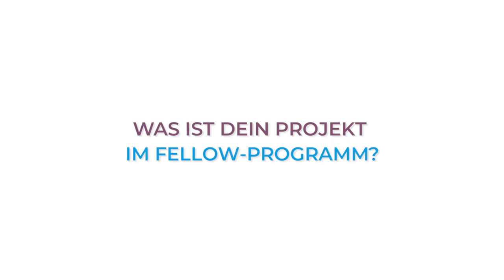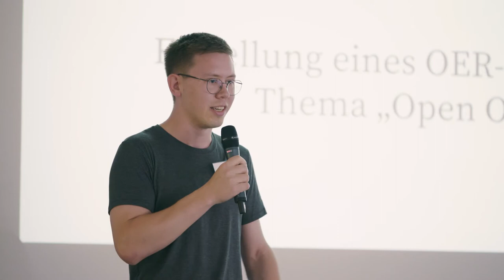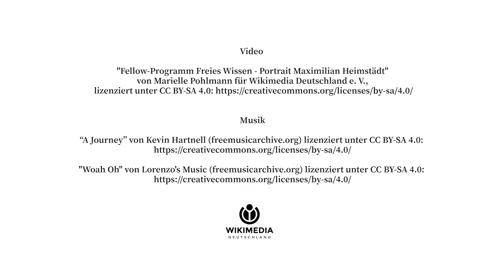fellowsfreieswissen: Max Heimstädt im Porträt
Fellow Maximilian Heimstädt im Gespräch: Was bedeutet Offene Wissenschaft in der Praxis?

Das Fellow-Programm Freies Wissen ist eine Initiative von Wikimedia Deutschland, dem Stifterverband und der VolkswagenStiftung, um junge Wissenschaftlerinnen und Wissenschaftler dabei zu unterstützen, ihre eigene Forschung und Lehre im Sinne Offener Wissenschaft zu öffnen und damit für alle zugänglich und nachnutzbar zu machen. Denn: Wir glauben an das Potential offener und kollaborativer Forschung.